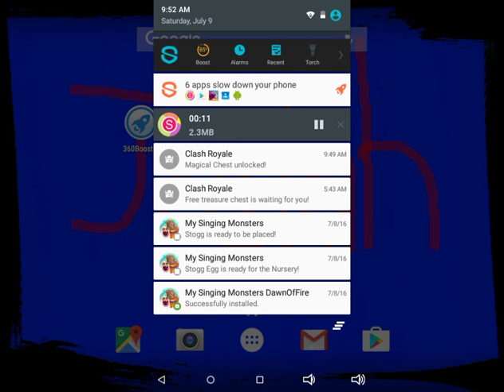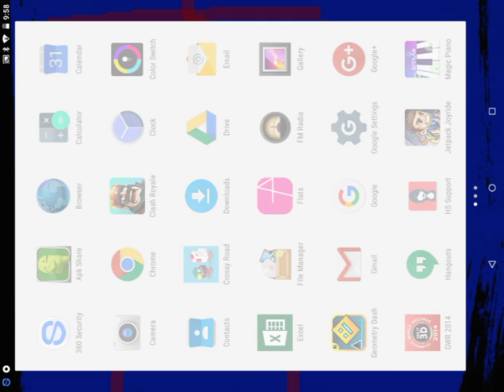Magical Chest UNLOCKED